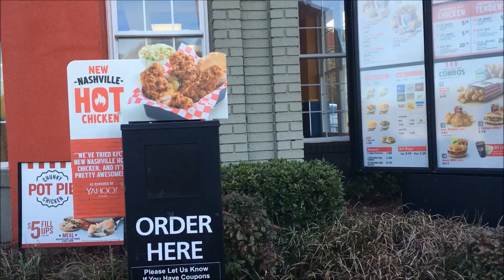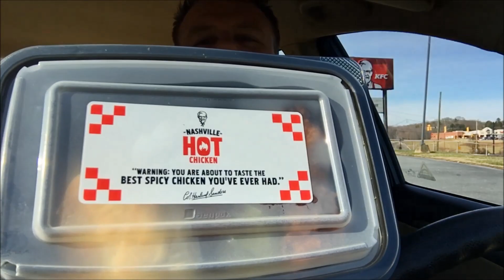KFC ⭐🔥NASHVILLE HOT FRIED CHICKEN TENDERS🐔⭐ Food Review!!!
Kentucky Fried Chicken ⭐🔥NASHVILLE HOT FRIED CHICKEN TENDERS🐔⭐ Food Review!

CAN YOU HEAR THE CRUNCH!?!?!?

- Justin